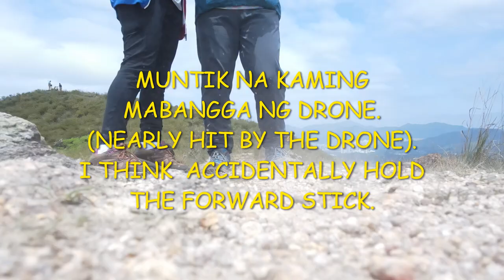KI LUN SHAN PEAK TO KWU TUNG RESERVOIR ,"THE HEART SHAPE LAKE"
Kwu Tung Reservoir
This hidden gem is located to the south of Kwu Tung Village nestled alongside Ki Lun Shan. Looking from the mountain peak, visitors can view the heart-shaped reservoir, hence the reservoir is also known as the "heart-shaped lake". It is definitely a good "check-in" spot.